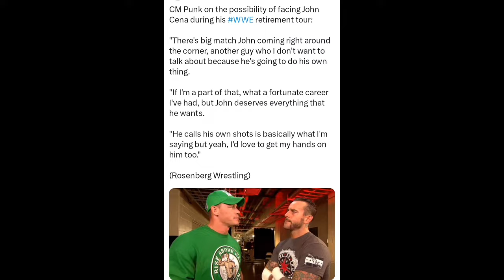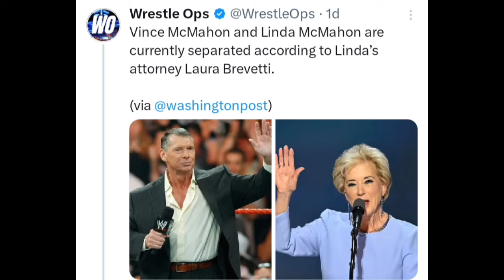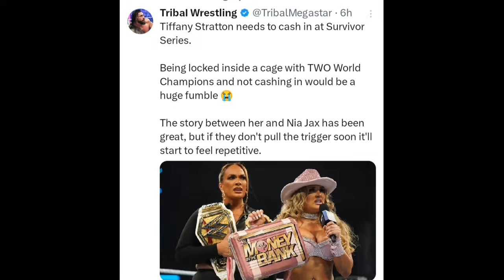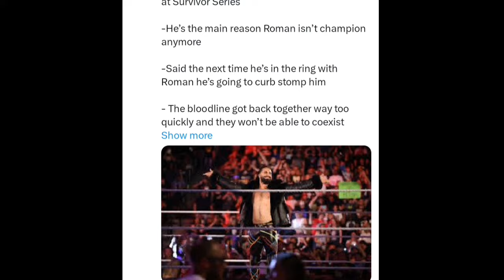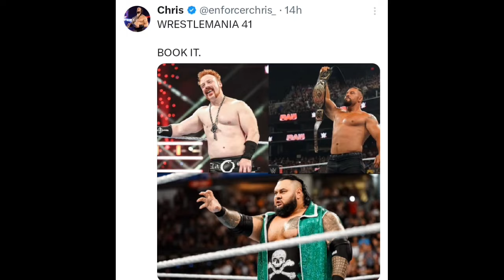😱The Rock and Brock Lesnar Surprise Entry in Survival series 👈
brock lesnar
brock lesnar wwe
brock,brock lesnar vs omos
roman reigns vs brock lesnar
brock lesnar highlights
brock lesnar and mvp
brock lesnar and mvp full segment
brock lesnar security
brock lesnar vs the rock
brock lesnar espn security
brock lesnar security guard
brock lesnar shakes hands with cody rhodes
wwe brock lesnar
brock lesnar ufc
brock lesnar mma
ufc brock lesnar
brock lesnar vs gunther
roman reigns
paul heyman
paul heyman roman reigns
roman reigns paul heyman edit
roman reigns save paul heyman
roman reigns paul heyman promo
roman reigns calls paul heyman
roman reigns attacks paul heyman
paul heyman roman reigns segment
roman reigns paul heyman segment
roman reigns and poul heyman
roman reigns heel turn
roman reigns and paul heyman edit status
roman reigns superman punch paul heyman
roman reigns returns 2020